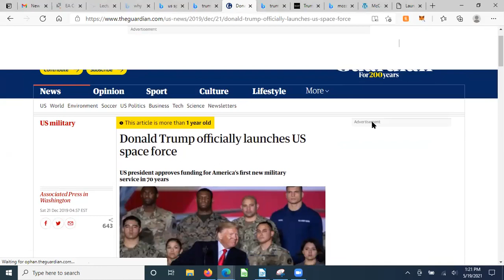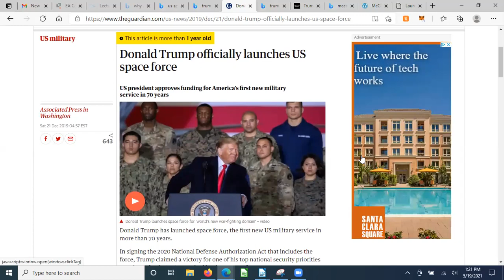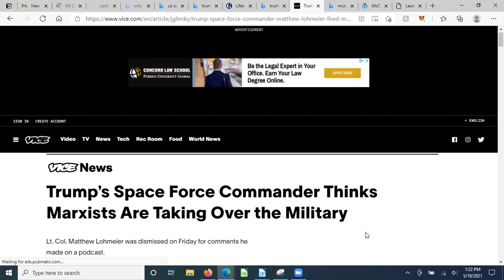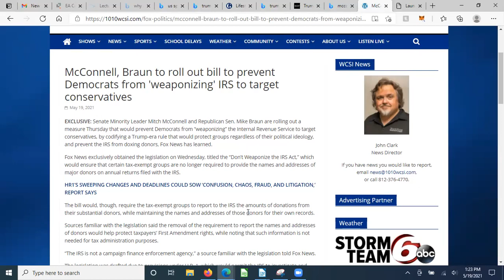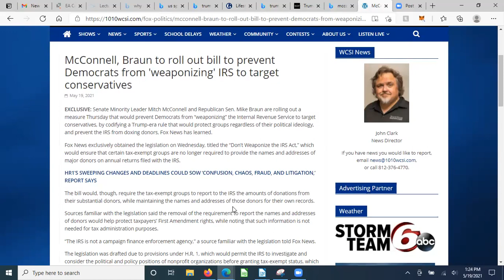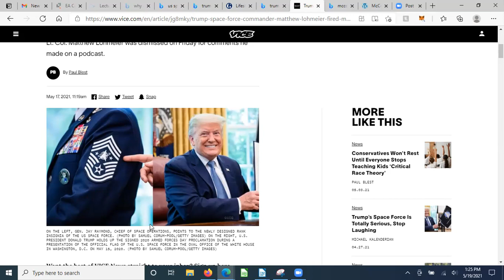Weaponize IRS? Of course you did. GOP stands up and says no more.